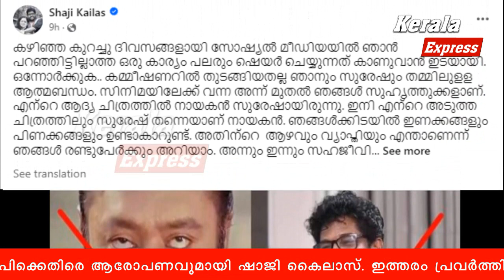സുരേഷ്‌ഗോപിക്കെതിരെ ആരോപണവുമായി ഷാജി കൈലാസ്. | Suresh Gopi | Shaji Kailas